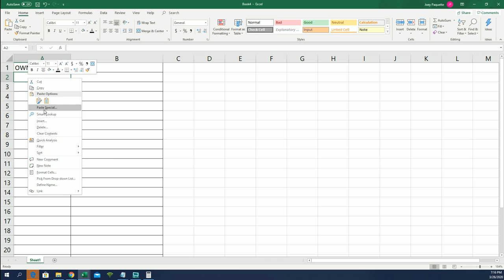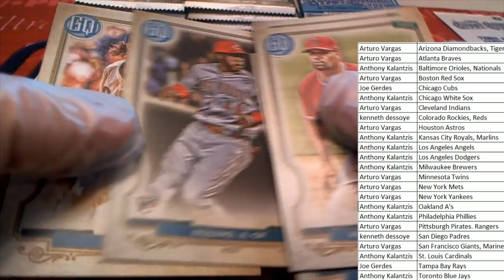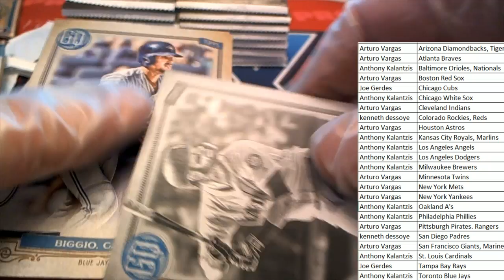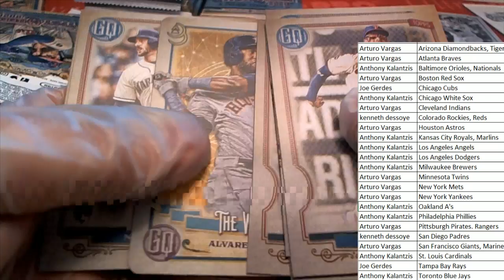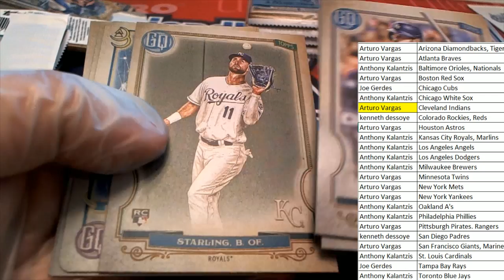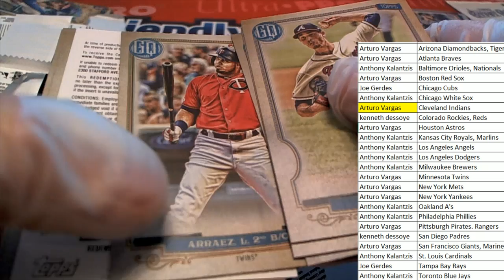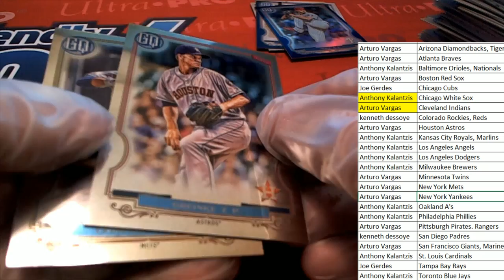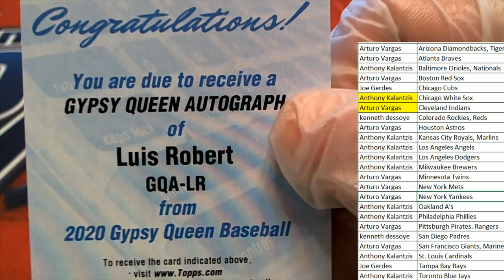2020 Topps Gypsy Queen Baseball Hobby Box ID 20TOPGQBB108